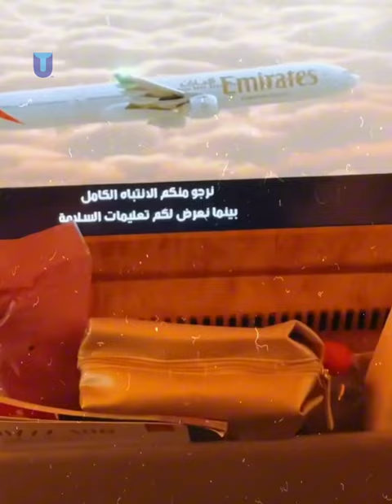A DAY WITH AMARACHI ODIFE FROM NIGERIA [LIFESTYLE] ep9 Nyash lady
Here is Amarachi Odife from Nigeria, better known under the nickname Ms Ama, known on Intagram thanks to these attractive photo publications.